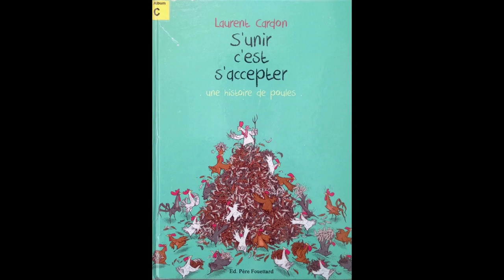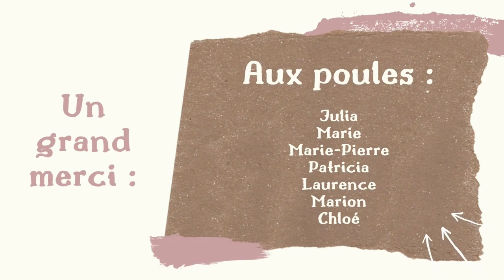Partir en Livre : Lecture de l'album "S'unir c'est s'accepter" de Laurent Cardon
🎉🎈📚🐓🐥[PARTIR EN LIVRE : VIDEO 4]👨‍👨‍🎉🐔📚
Pour cette 4e vidéo, l'équipe jeunesse de la Médiathèque André Labarrère vous a concocté une lecture de l'album "S'unir c'est s'accepter" de LaurentCardon chez les EditionsduPereFouetard.
Un grand merci à l'auteur et la maison d'édition d'avoir autorisé la diffusion de cette interprétation !
Bon visionnage et n'hésitez pas à la partager autour de vous si vous avez passé un bon moment !
Dans le cadre de l'opération Partir en livre (du CNL - Centre national du livre)